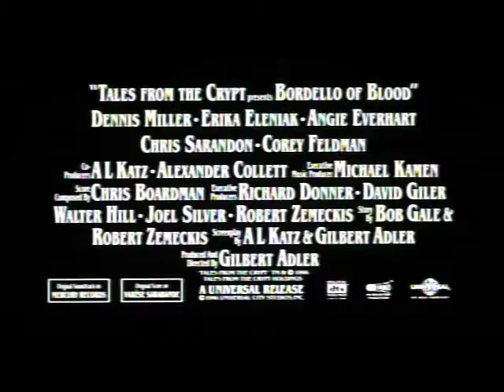Tales From The Crypt: Bordello of Blood - Trailer